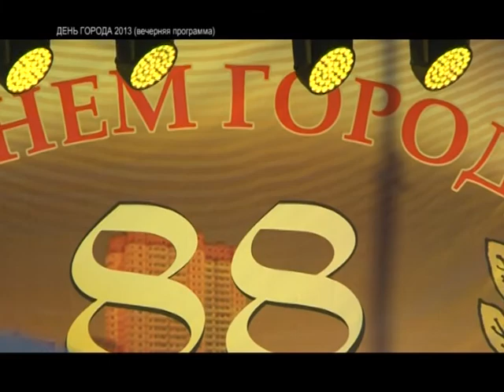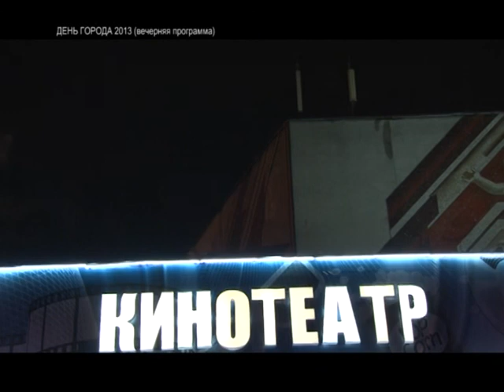День города Пушкино 88 вечерняя программа